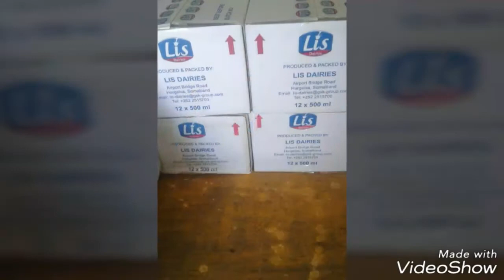Heesta Cusub Caanaha lis Ee Warshada Sharaabka SBI COCA COLA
Sbi